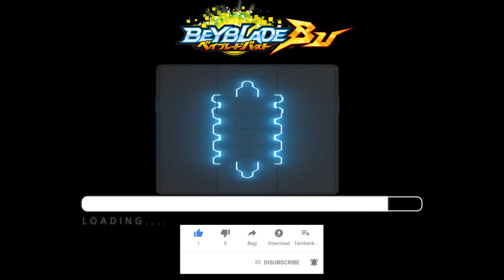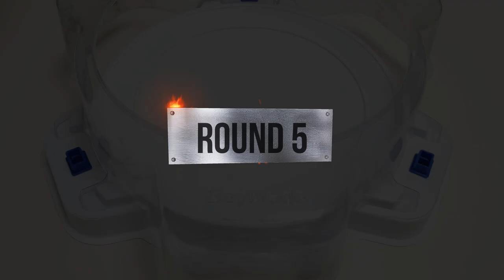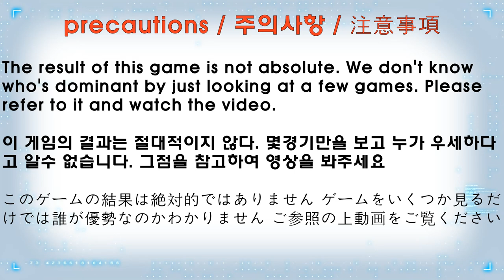Beyblade burst BU 【 Gatling Dragon VS Astral Spriggan 】 10 Round Battle 베이블레이드버스트 BU ベイブレードバーストBU